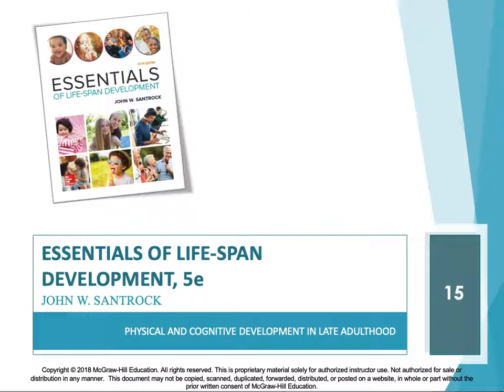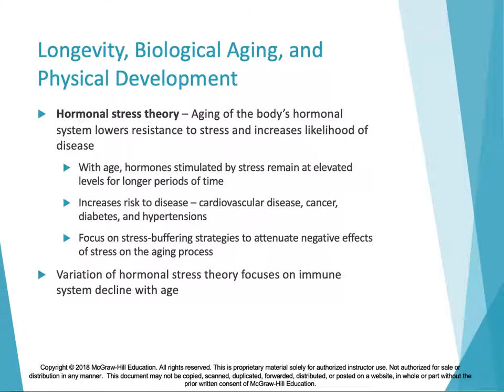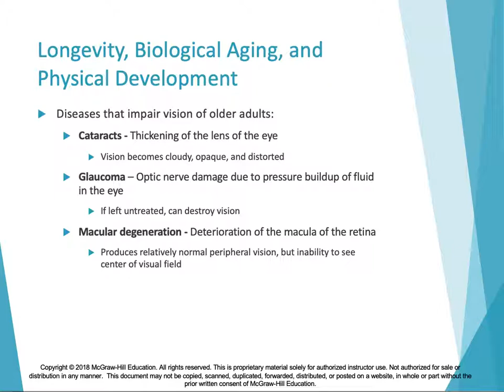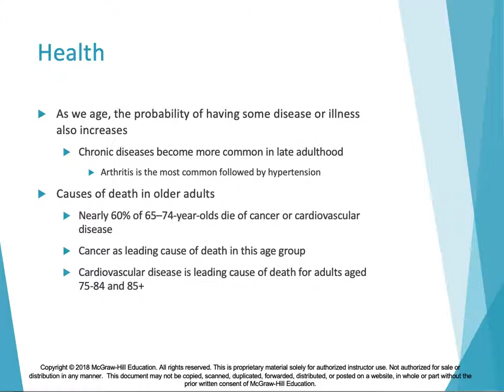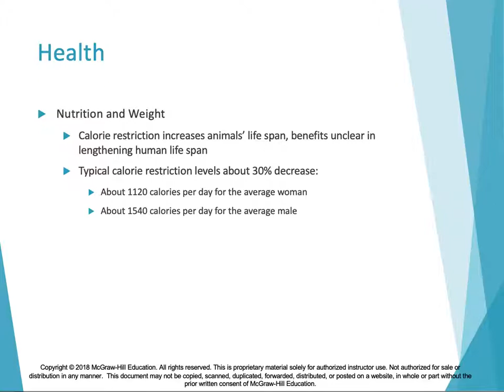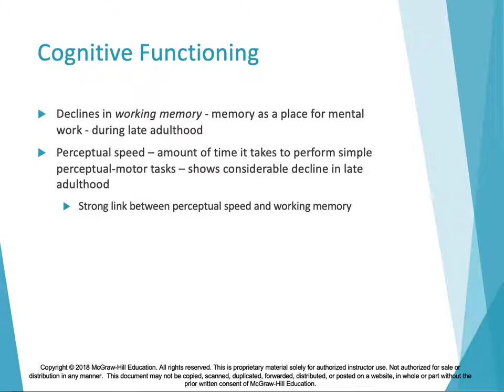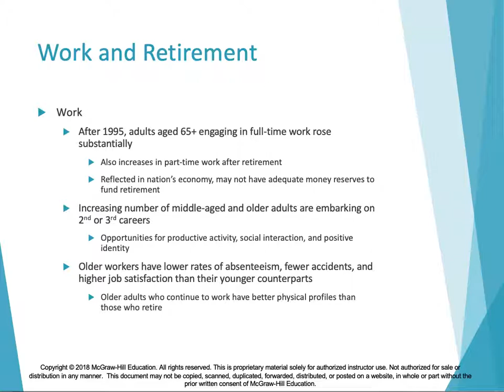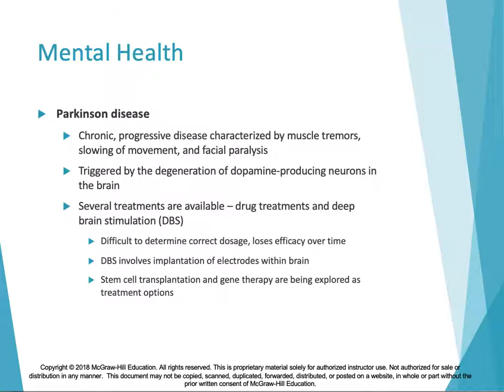Ch 15 Late Adulthood physical and cognitive development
In this video, I discuss Santrock 5e Chapter 15-Physical and Cognitive Development in Late Adulthood.